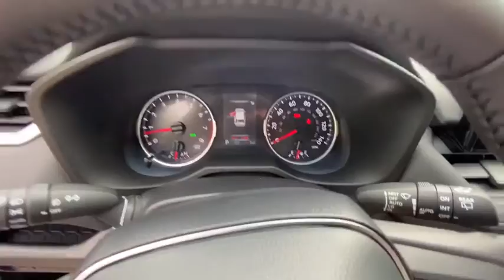2020 Toyota RAV4 Milwaukee, Shorewood, Brown Deer, Brookfield, Menomonee Falls, WI 39727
Midnight Black Metallic New 2020 Toyota RAV4 available in Milwaukee, Wisconsin at Andrew Toyota. Servicing the Shorewood, Brown Deer, Brookfield, Menomonee Falls, WI area.

Andrew Toyota
1620 West Silver Spring Drive

Recent Arrival! AWD Blk Fabric.brbrbrBlack 2020 Toyota RAV4 XLE AWD 25/33 City/Highway MPGbrbrbrTOYOTA WARRANTY: Basic Coverage: 36 months/36000 miles (all components other than normal wear and maintenance items). Powertrain Coverage: 60 months/60000 miles (engine transmission/transaxle front-wheel-drive system rear-wheel drive seatbelts and airbags). Rust-Through Coverage: 60 months/unlimited miles (corrosion perforation of sheet metal). * For complete details about Toyotas warranties please speak to a sales manager at Andrew Toyota.brbrbrHAVE YOU HEARD ABOUT TOYOTACARE? This vehicle purchase or lease includes ToyotaCare Toyotas no cost maintenance plan. **ToyotaCare covers normal factory scheduled service for 2 years or 25000 miles whichever comes first. 24-hour roadside assistance is also included for 2 years and unlimited miles. See Andrew Toyota staff for details and exclusions. Valid only in the continental U.S. And Alaska. All prices plus tax title license and $349 Dealer Service fee. Internet Sales Price includes: $1000 - Toyota Motor Company Customer Cash - Chicago. Exp. 08/03/2020.